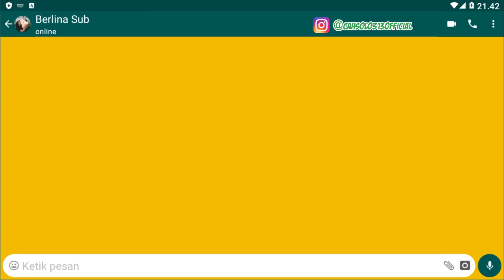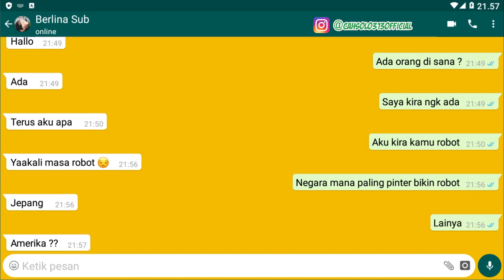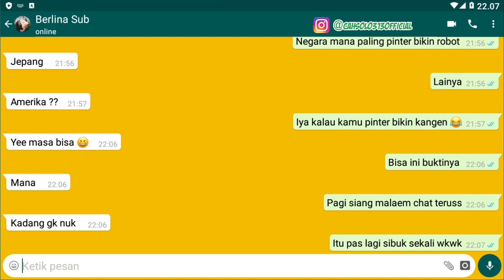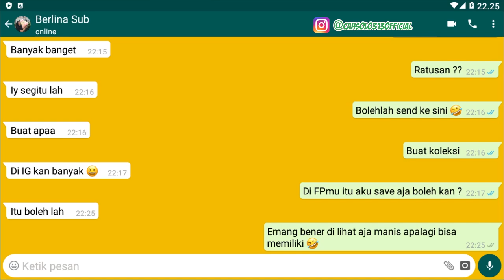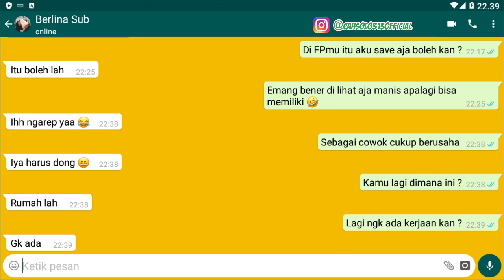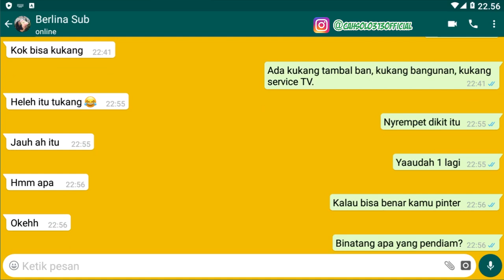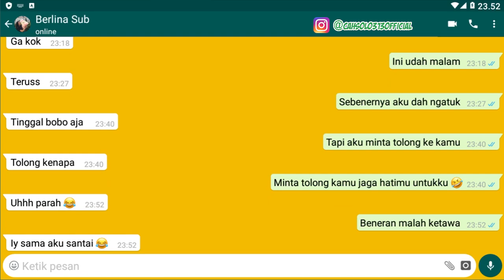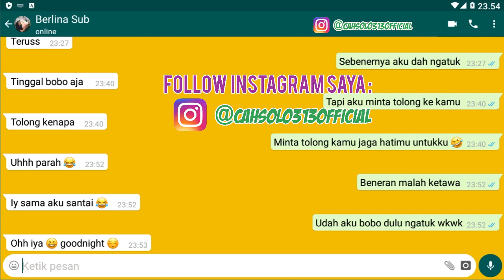Cara Chat ke Calon Gebetan Romantis tapi Lucu bikin Baper parah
Channel Yang Memberikan :Cara Chat ke Calon Gebetan Romantis tapi Lucu bikin Baper parah

Tips Kesehatan
Cara Bisnis
Bisnis Online
Tutorial
Bank